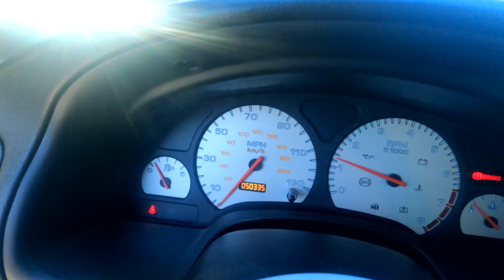2005 Saturn L300 65719561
This video was made of of a 2005 Saturn L300 at Reno Copart.

We attempt to not only do Copart Walk-Arounds, buy & flip cars for ourselves, but bring you vehicles that will go up for auction at Reno Copart and other auctions in the very near future, so that YOU may be able to bid on these vehicles yourself, if you so desire.

This is one of those vehicles that we published on February 10, 2022 to give you time to watch and if it's a vehicle you may like, have more information to decide whether or not you want to bid on it.

Here's another way we can help you...If you already have looked at this week's auction at Reno Copart and know of a specific vehicle you may be interested in, please contact us at and make us aware of the Lot Number.  If you get the request to us before we go to Copart, we will try to add your requested lot number to our list and show it publicly.  We can't guarantee anything but if we get your request in time, we may do a video of your request.

Vehicle Summary:

2005 Saturn L300
Lot Number: 65719561
$5,141
NV - Salvage Title
Run & Drive
50K Miles
Tires -  Good
Interior Overall: Good
Body Condition: Good